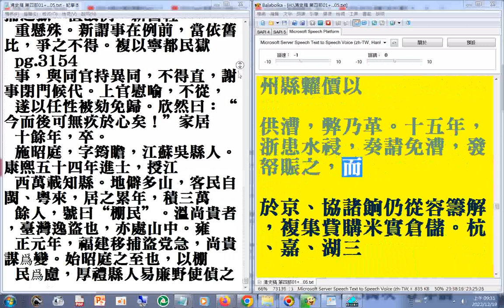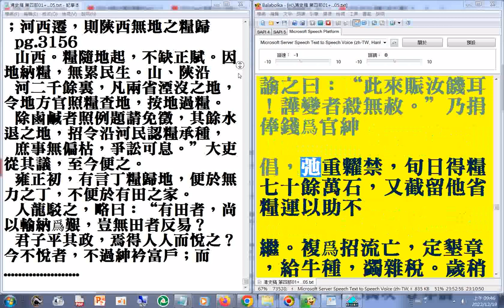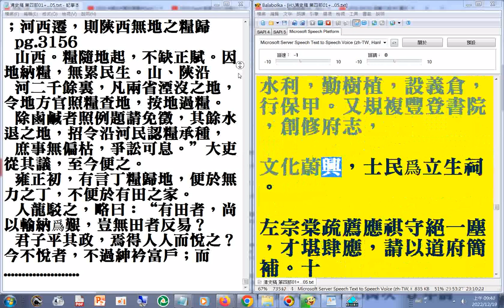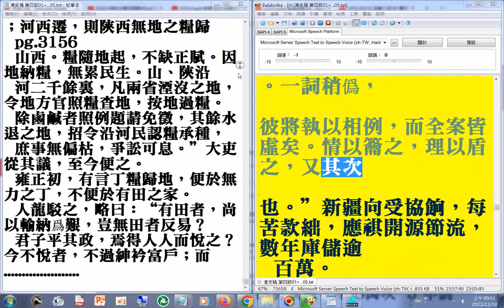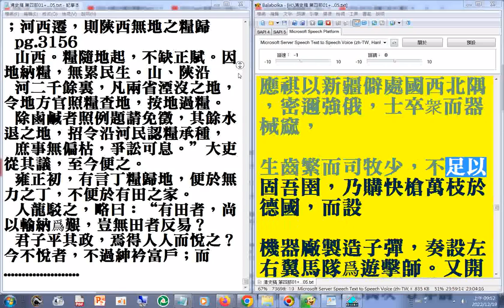第四部 04 p.2856...2783a#二十六史全文逐字唸(使用電腦報讀程式#Balabolka朗讀逐字唸，部分破音字讀音有誤請見諒)_+瀏覽pg.3036洪秀全(太平天國天王)